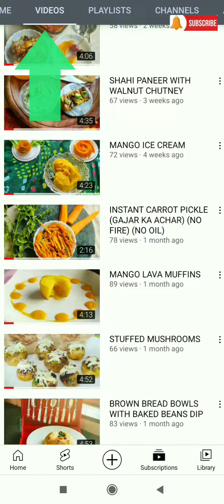Are you looking for a delicious recipe? HERE IS A GUIDE TO IT